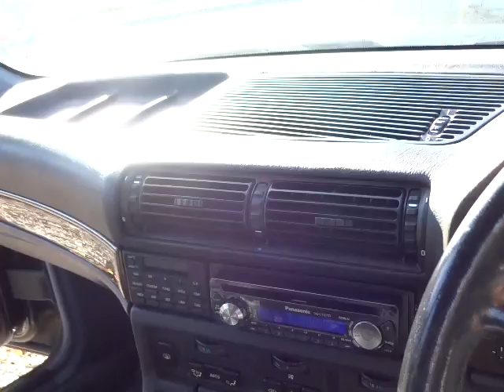BMW 7 WBAGB42060DB34985